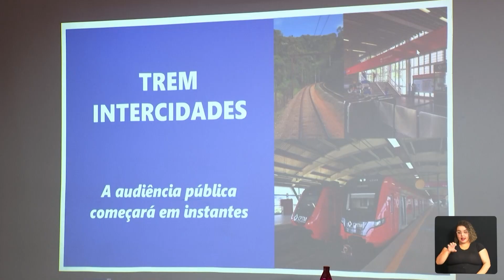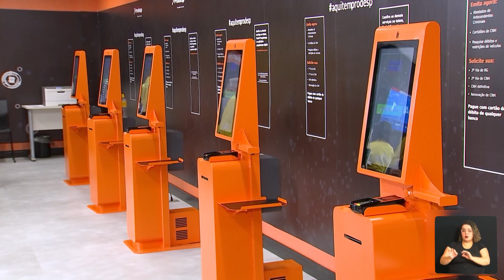CÂMARA TOTAL - BALANÇO DA COMISSÃO ASSUNTOS RMC 28-07-2022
SOB A PRESIDÊNCIA DO VEREADOR LUIZ CIRILO, A COMISSÃO PARA OS ASSUNTOS DA REGIÃO METROPOLITANA DE CAMPINAS FOI OUTRA A FECHAR MAIS UM SEMESTRE DE TRABALHOS E JÁ SE PREPARAR PARA RETOMAR AS ATIVIDADES LEGISLATIVAS EM AGOSTO.